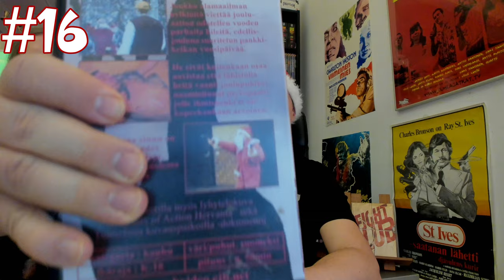Luukku 16. [Videospace JOULUKALENTERI 2020]